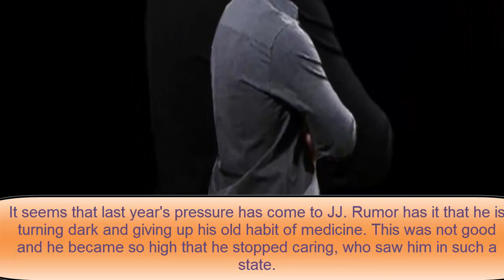Full Update Spoilers | Thursday, November 14, 2019 | Days of Our Lives Spoilers Update | 11/14/2019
Full Update Spoilers | Thursday, November 14, 2019 | Days of Our Lives Spoilers Update | 11/14/2019: we see Lani Price after the breakup and that is shocking. Gina tries to get with John Black in the booty of DOOL. And Julia Williams' heart has a problem this new year

Days of Our Lives (also often abbreviated to DOOL or Days), is an American daytime soap opera broadcast on the NBC television network. It is one of the longest-running scripted television programs in the world, airing nearly every weekday since November 8, 1965. It has since been syndicated to many countries around the world.

We are Spoilers writers who predict the content of the next episodes, based on daily and weekly previews, share on social networks of the main actors to be able to write down Spoilers most accurately for the channel's audience. We know that we can predict false information. However, that is inevitable. Hope the audience will always support us. DAYS Worldwide - Voice of the Fans